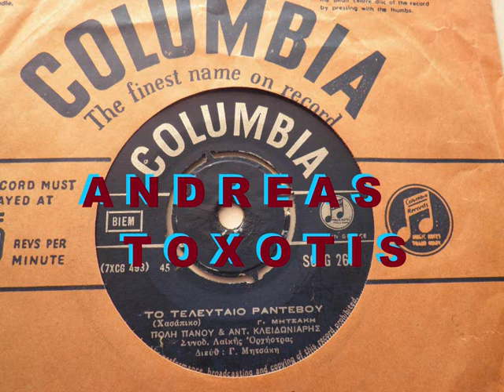ΤΟ ΤΕΛΕΥΤΑΙΟ ΡΑΝΤΕΒΟΥ - ΠΟΛΥ ΠΑΝΟΥ-ΑΝΤ.ΚΛΕΙΔΩΝΙΑΡΗΣ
ΠΟΛΥ ΠΑΝΟΥ--ΤΟ ΤΕΛΕΥΤΑΙΟ ΡΑΝΤΕΒΟΥ  (ANDREAS TOXOTIS)